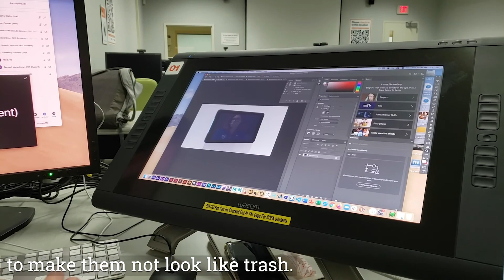A Day in the Life as a Junior Film Major at RIT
Hi! I'm Nolan, a third-year Film Production student at Rochester Institute of Technology (RIT). Today I'm showing you what a day in my life looks like as a college student. You'll see what my college campus and classes look like at RIT, my student apartment, and what film projects I'm working on. Plus meet some of my friends and get to know me.
GO TIGERS! 🐯